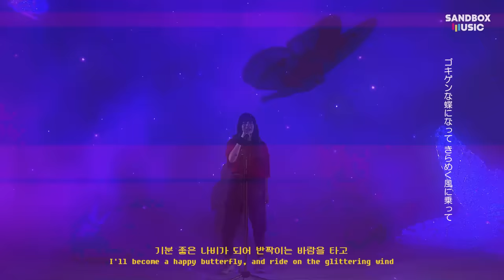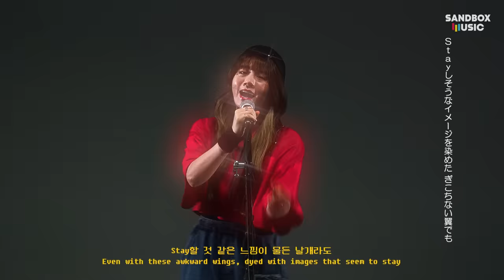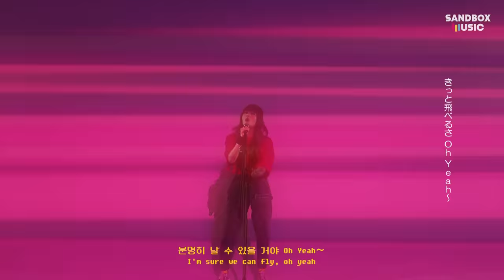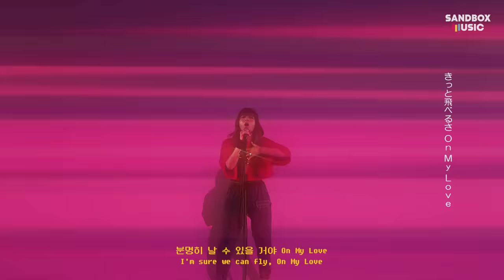Digimon Adventure - Butter-Fly┃Cover by Raon Lee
★HERE's Raon x Digimon Official cover OST album project funding link!★ (By August 14, 2020!)

Vocal cover :: Raon Lee
Instrumental arrangement :: M2U
Guitar Arrangement :: AZ
Mixed :: Taramaxu
Mastering :: Park Jung-Un (Honeybutter studio)

영상 제작 :: 류지명
조연출 :: 한동규, 김성하, 박지수
촬영 :: 조경현, 김만수
조명 :: JMT

작사： 千綿　偉功
작곡： 千綿　偉功
Song Title :: Butter-Fly
Original Artist :: 和田光司 (와다코지)
Anime :: デジモンアドベンチャー (Digimon Adventure, 디지몬 어드벤처)

※ 본 영상에 수록된 음원 및 가사는 음악 권리사인 [Toei Animation Music Publishing] 의 감수 및 승인을 통하여 제작되었습니다.

Hey, Lovely Radoongs! It's Raon :) ♥
To celebrate 700% of Digimon x Raon's cover album project funding!
With gratitude, I present you "Butterfly's Music Video"!🎁
Please give a lot of attention and your love until the end of the funding!

Oh, Don't forget to leave your comment ♥

▶ romaji lyrics ◀

Gokigen na chou ni natte kirameku kaze ni notte
Ima sugu kimi ni ai ni yukou
Yokei na koto nante wasureta hou ga mashi sa
Kore ijou shareteru jikan wa nai

Nani ga wow wow wow wow wow kono sora ni todoku no darou
Dakedo wow wow wow wow wow ashita no yotei mo wakaranai

Mugendai na yume no ato no nanimo nai yo no naka ja
Sou sa itoshii omoi mo makesou ni naru kedo
Stay shigachi na imeeji darake no tayorinai tsubasa demo
Kitto toberu sa on my love

Ukareta chou ni natte ichizu na kaze ni notte
Doko mademo kimi ni ai ni yukou
Aimai na kotoba tte igai ni benri datte
Sakenderu hitto songu kikinagara

Nani ga wow wow wow wow wow kono machi ni hibiku no darou
Dakedo wow wow wow wow wow kitai shitetemo shikata nai

Mugendai na yume no ato no yarusenai yo no naka ja
Sou sa joushiki hazure mo waruku wa nai ka na
Stay shisou na imeeji wo someta gikochinai tsubasa demo

Kitto toberu sa oh yeah